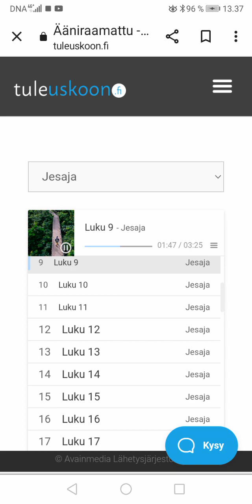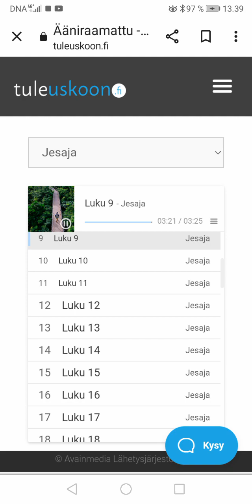Jesaja 9: Kansa joka pimeydessä vaeltaa